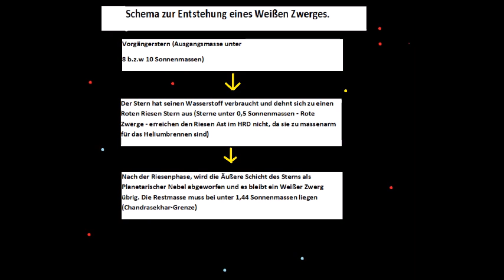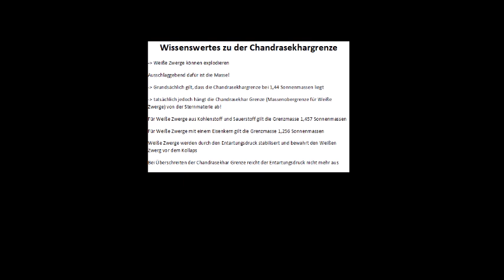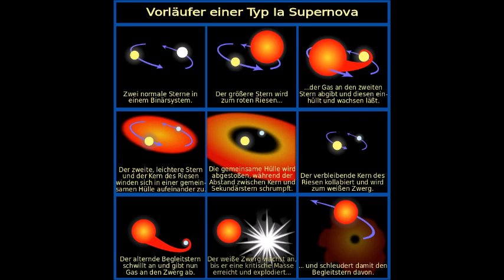Können Weiße Zwerge explodieren???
Erstmal Grüße an gerincepter!

Weiße Zwerge sind es Endresultat eines massenarmen Stern.
Ob und warum sie explodieren können, erfährt ihr hier in meinem Video!

Viel Spaß und danke fürs zusehen.